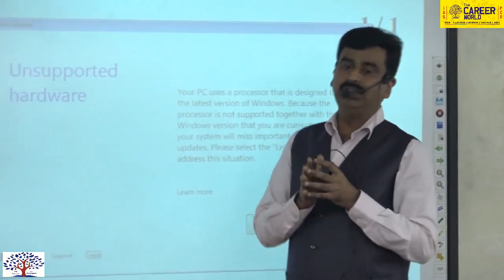The Career world Civil Services IAS & PCS Preparation Institute and Knowledge Videos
Description
THE CAREER WORLD IAS & PCS  is one of the leading learning institutions of India. The Institute was established with an aim to develop the destination of all sorts of careers. THE CAREER WORLD's unflinching reputation has been built even in a shorter span of time and uncompromising standards. It focuses on the intellectual and personal development of individuals. Here, we intend to provide video lectures on different subjects for the students belong to remote areas. Easily available worth content help students to understand various topics and take benefits as regular classroom programs. Students can join us to make their journey easy and achieve the glory of success with stay motivated. The institute was founded with an objective to provide useful, qualitative and updated teaching facility and study materials to civil services aspirants...